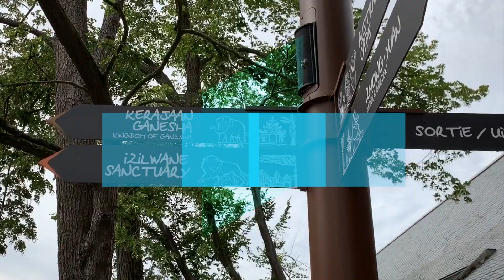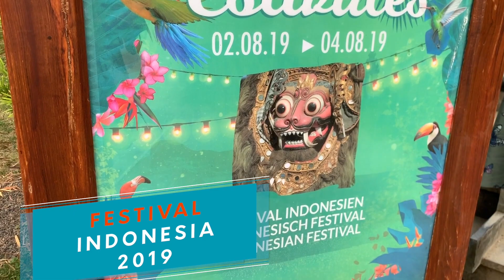Ada "Mini Indonesia" di Taman Pairi Daiza - Belgia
Di Belgia ada taman unik yang menampilkan tema-tema khas Indonesia yang dinamakan PairiDaiza. Di taman ini, kita dapat menemukan berbagai arsitektur khas Indonesia seperti Pura Bali, candi, Timor Village yang pengrajinnya didatangkan khusus dari Indonesia loh. Selain itu juga ada bermacam fauna khas Indonesia, seperti Orang Utan. Menarik kan?

Dalam vlog ini, kita akan bahas sedikit mengenai diplomasi seni dan budaya di Belgia, terutama dengan adanya FestivalIndonesia 2019 yang diselenggarakan oleh KBRIBrussel. Acara ini menampilkan tarian tradisional, lagu daerah, angklung, workshop budaya, serta demo masak dan kopi Indonesia. Pengunjung yang datang juga sangat antusias loh untuk lebih mengenal Indonesia!

Penasaran kan? Yuk kita saksikan bersama!